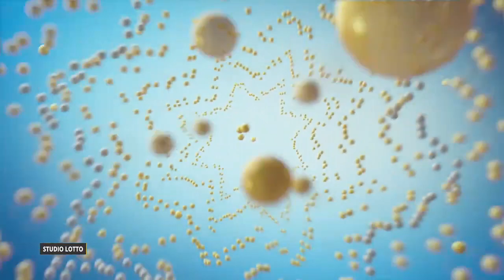Losowanie lotto z 9 marca 2021 godz. 21:50 // Wyniki Lotto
WYNIKI LOSOWAŃ Z DNIA: 9 marca 2021, WTOREK

POLECAMY również inne nasze poradniki:
[1] PiRAMiDKA - najprostszy system typowania liczb Multi Multi